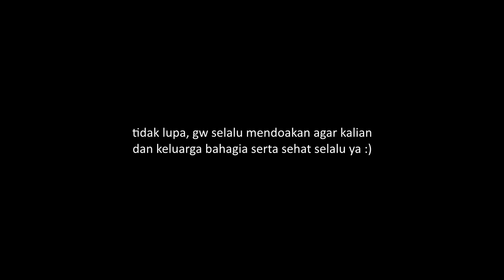HARGA DIRI GUBERNUR MEROSOT KETIKA ISTRI DAN ANAKNYA DICICIP ORANG DI DEPAN MATA❗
untuk request alur cerita lainnya, bisa kirim pesan ke IG @mager_nonton